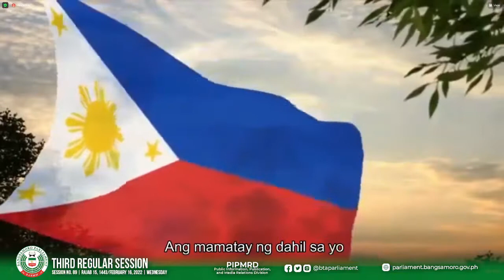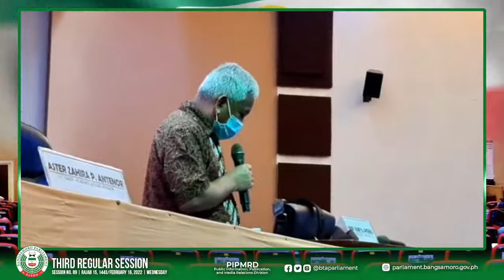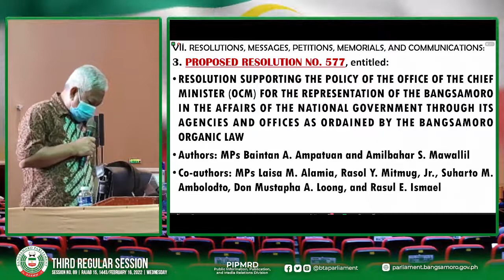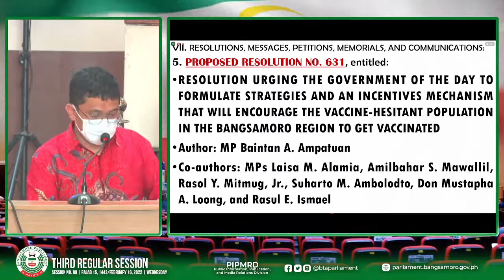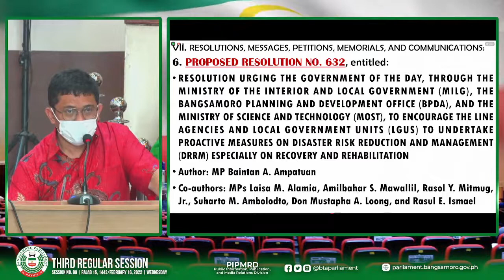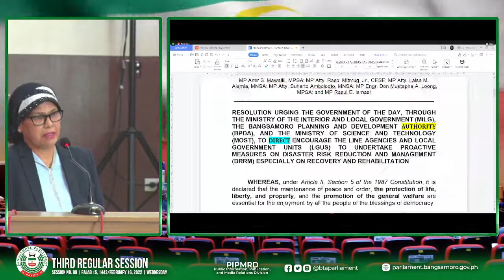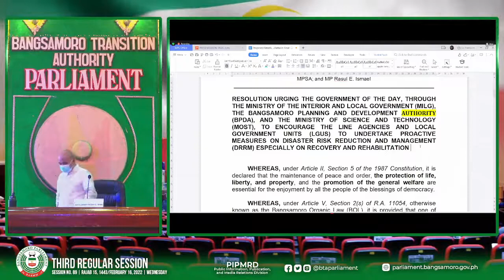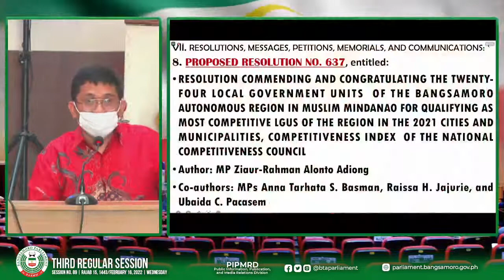Bangsamoro Parliament Session No. 89 | LIVE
February 16, 2022 | Rajab 15, 1443

The Bangsamoro Parliament discussed three bills and eight resolutions.